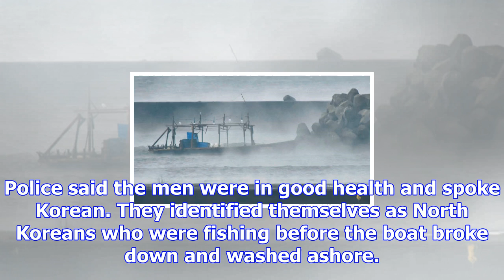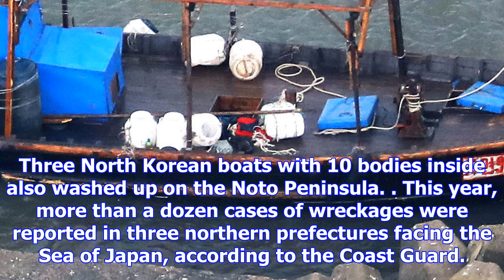8 men found washed ashore in japan say they're north korean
8 men found washed ashore in japan say they're north korean
(TOKYO) — Japanese police said Friday they are investigating eight men found on Japan’s northern coa...